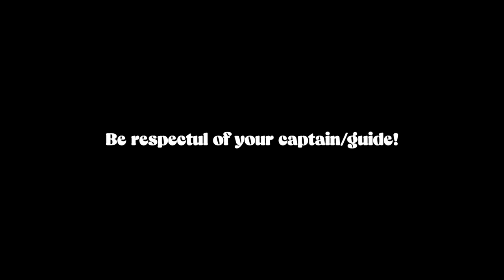Freshwater EXOTICS! with Peacock Bass Adventures!!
Captain Kevin Cannon with Peacock Bass Adventures!